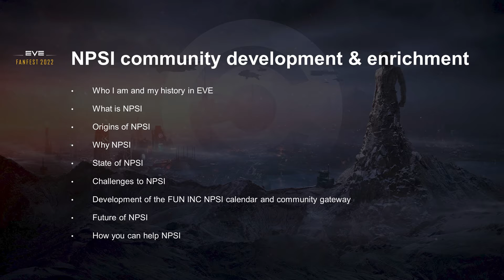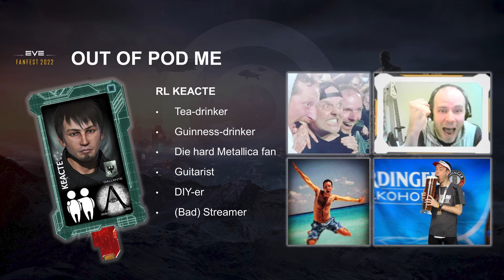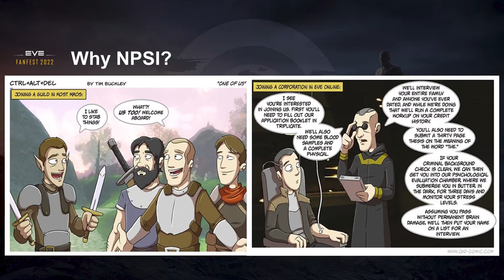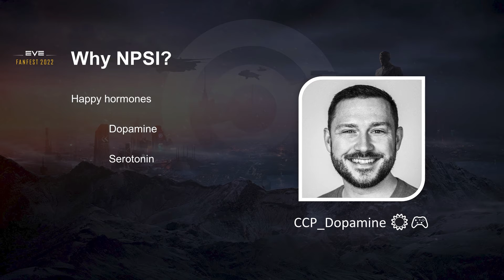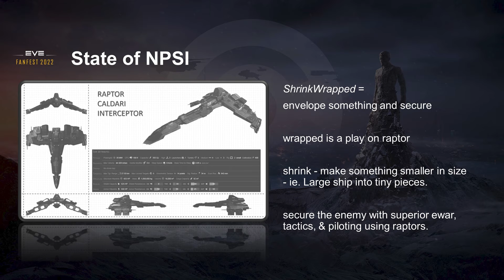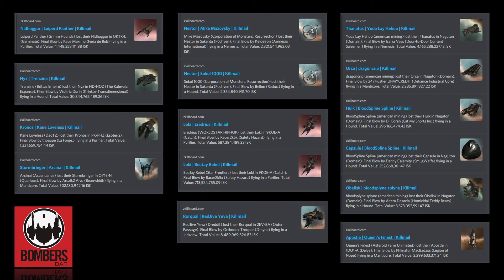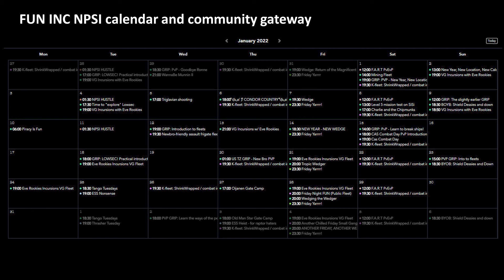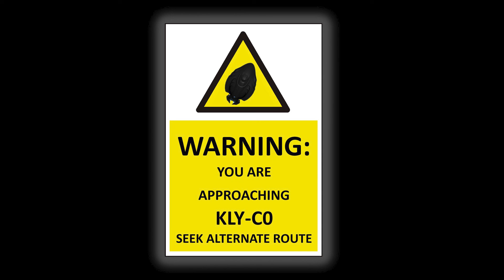EVE Online I EVE Fanfest 2022 - NPSI Community Development and Enrichment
FC Keacte from Fun Inc’s small gang corp PVP Even Better With Friends shares his learnings from establishing and evolving a community within EVE Online that puts fun and friendship first.